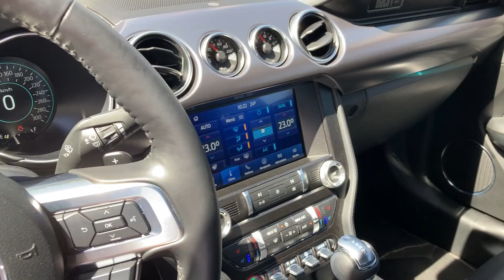FORD MUSTANG MACH 1 2023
SBYB13